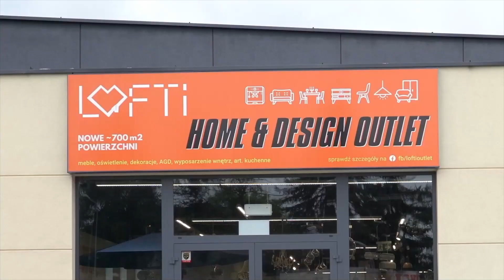"STARczy na dziś" (odc. 125) Henryk Łabędź